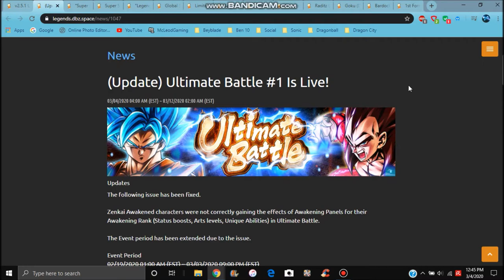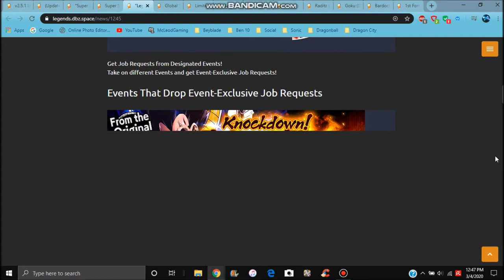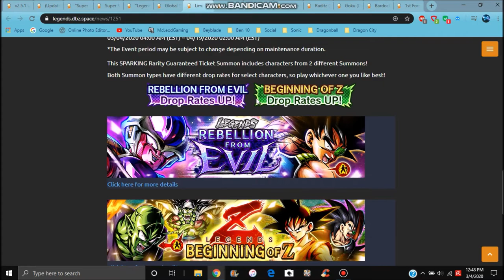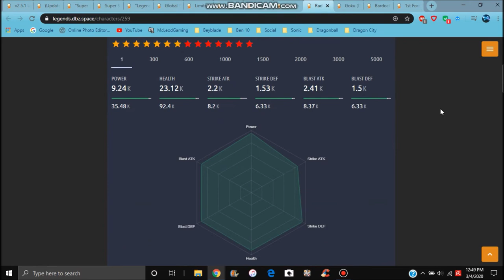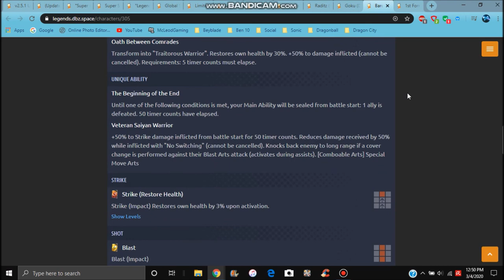NEW LF FRIEZA & PICCOLO ARE LIVE ALL SUMMONS EVENTS & MORE All Info DB Legends